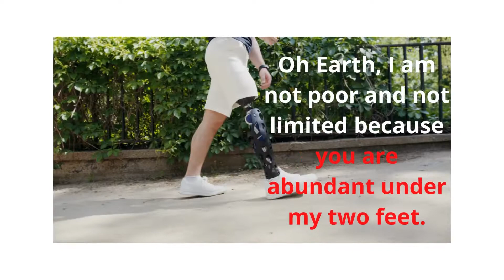Abundance for me under my feet!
It is an everyday wonder, yet when looked at from this context it works!

Join the free Self-compassion 2.5 hrs (five days online course).
Transformation of Stress, Anger, and Unhappiness into Peace, kindness, and self-happiness.
Without expensive courses and with easy simple methods.

5 sessions of 30 minutes each by Zoom
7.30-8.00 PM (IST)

FOLLOW UP  by Whatsapp.
Working people, seekers of peace and wellness.
Free for 20 people.
(I plan to price ₹999 in the near future).

Specific Date and time for one 2 one and groups available.